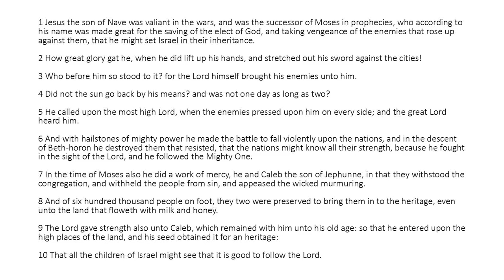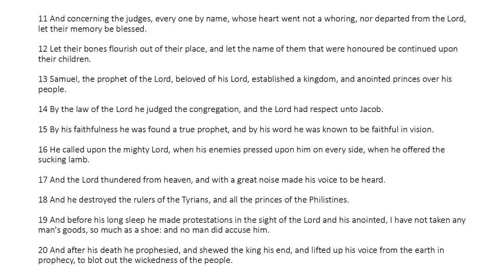Ecclesiasticus Chapter 46 (King James Bible Apocrypha) Read Along Audio